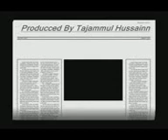Tajammul Hussain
Nill